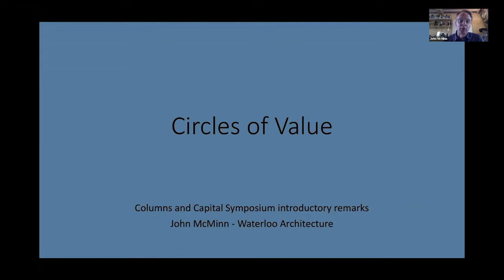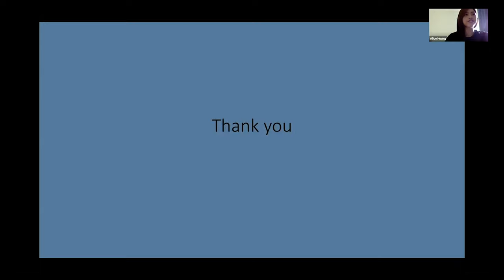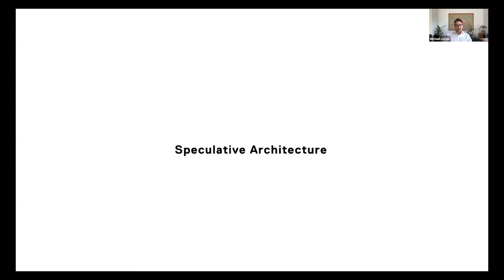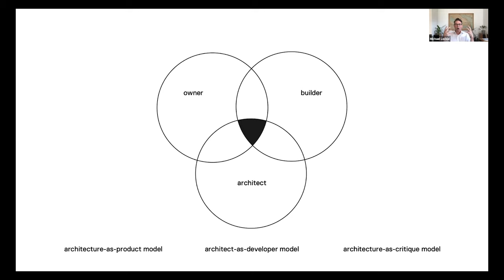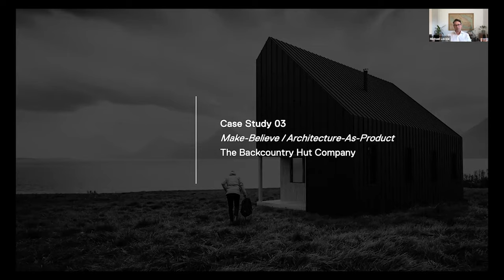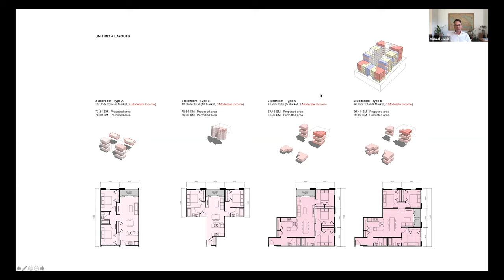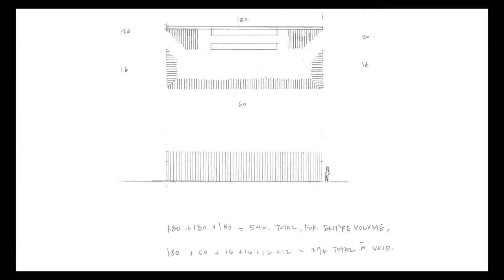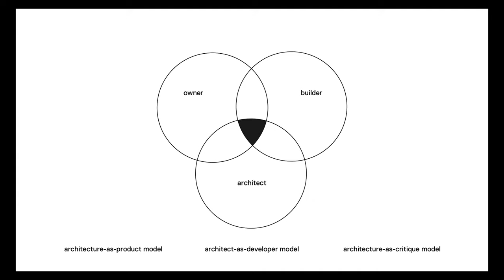Columns & Capital AM